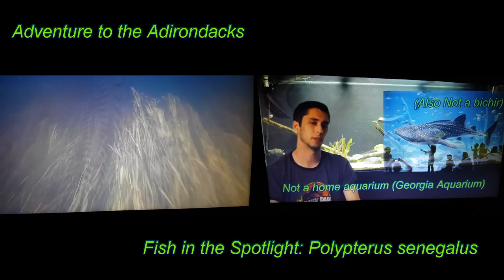Blue-eyed Beauty: Archocentrus (Cryptoheros) nanoluteus - Fish in the Spotlight Ep. 2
Cryptoheros nanoluteus is a beautiful dwarf central American cichlid. The Yellow Convict cichlid is a member of the CARES endangered list. Help keep this fish alive.